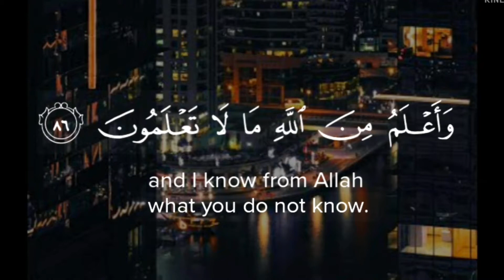Surah yusuf : best verses recitation||heart soothing.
Surah yusuf ( the prophet joseph)" heart soothing recitation by muhammad saad bilal.😳😳😳💓💓

surah yusuf is the 12th chapter of holy quran.ayah😍😍😍😍

this surah consists of 111 verses (ayah).